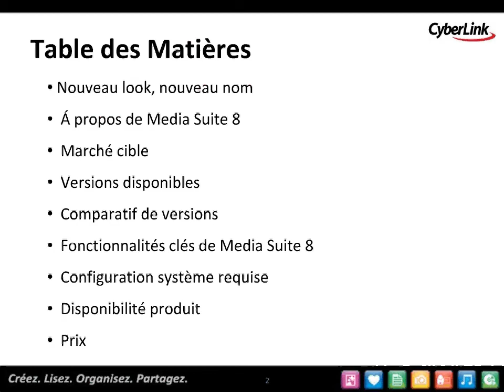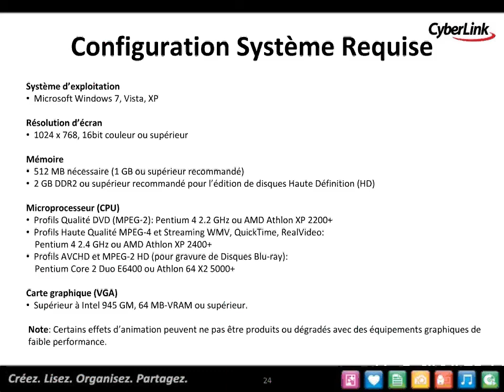CyberLink Media Suite 8 - Créez · Lisez · Organisez · Partagez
Votre Solution Tout Média Tout-en-Un

Media Suite 8 vous permet de faire un usage optimal de tout votre contenu multimédia. Media Suite est une suite des meilleurs logiciels de CyberLink, offrant de nombreuses nouvelles fonctionnalités, et avec un nouveau nom. La suite vous fournit tout ce dont vous avez besoin pour manipuler à loisir vos fichiers multimédia tels que photos, vidéos, musique, films et autres données.